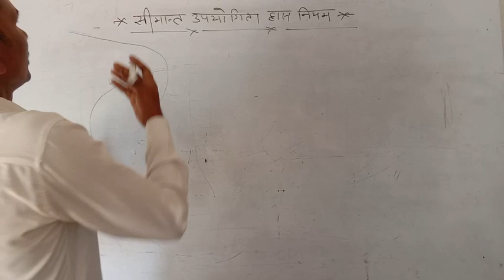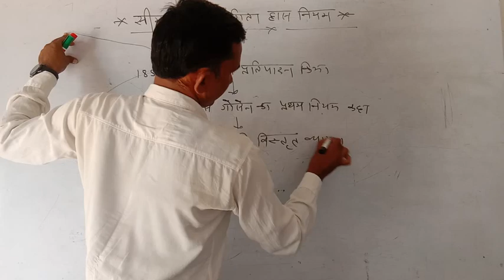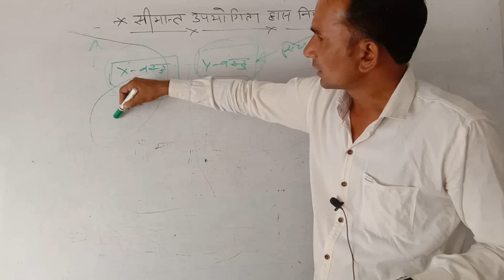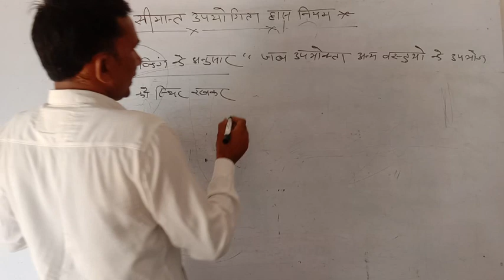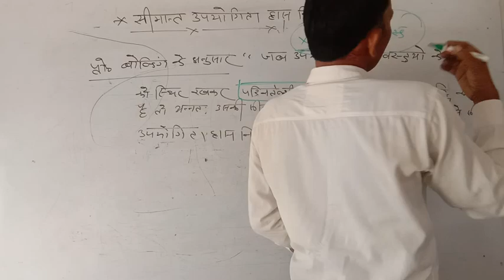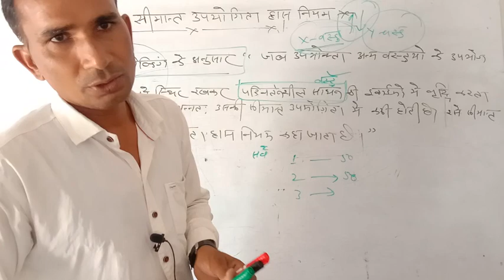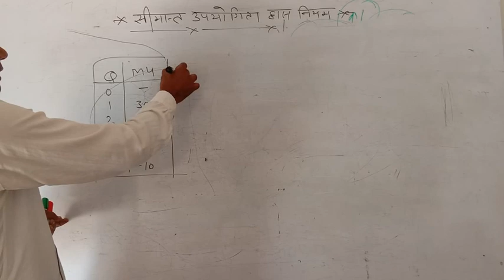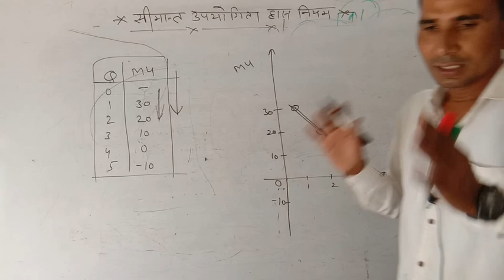सीमांत उपयोगिता ह्रास नियम ( Law of diminishing marginal utility ) by L.R. Ghunawat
सीमांत उपयोगिता ह्रास नियम का तालिका व रेखा चित्र से स्पष्टीकरण